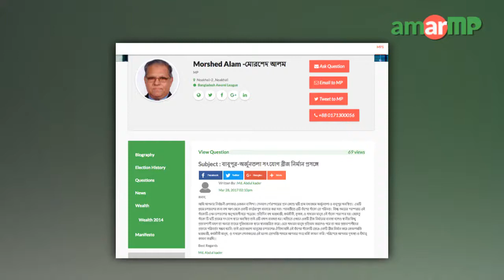Morshed Alam MP replied at AmarMP regarding a bridge!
বাবুপুর-অর্জুনতলা সংযোগ ব্রীজ নির্মান প্রসঙ্গে করা এক প্রশ্নের উত্তর দিলেন নোয়াখালী ২ আসনের সংসদ সদস্য মোর্শেদ আলম। আমার এমপি ডট কমের মাধ্যমে প্রশ্নটি করেন ঐ এলাকার মোঃ আব্দুল কাদির। এক ভিডিও বার্তার মাধ্যমে এমপি মোর্শেদ আলম এর জবাব দেন।
এমপির কাছ থেকে উত্তর সংগ্রহের প্রক্রিয়াটি সমন্বয় করেন আমার এমপি ডট কম, নোয়াখালী ২ আসনের এ্যাম্বেসেডর আব্দুল্লাহ ইবনে আরমান।